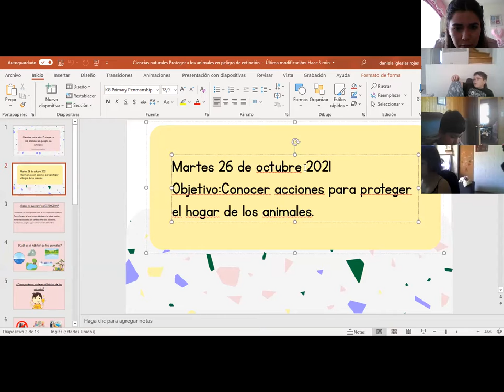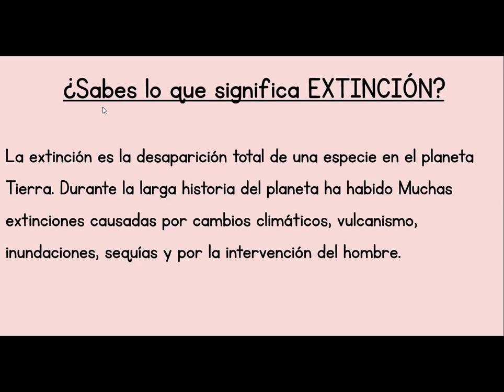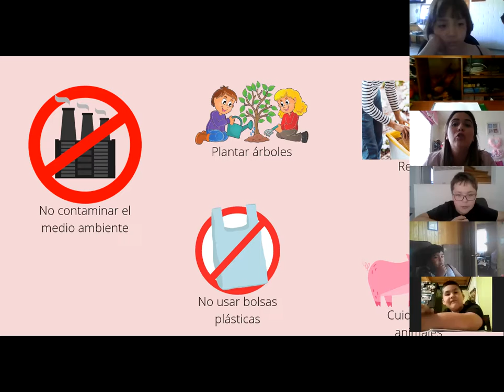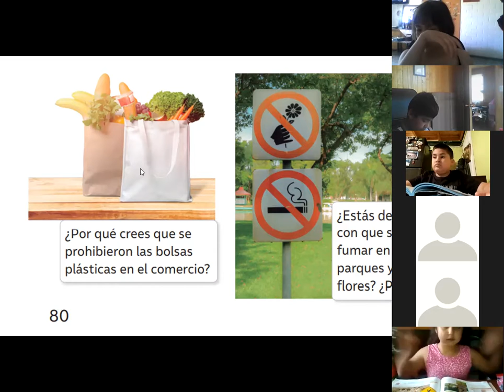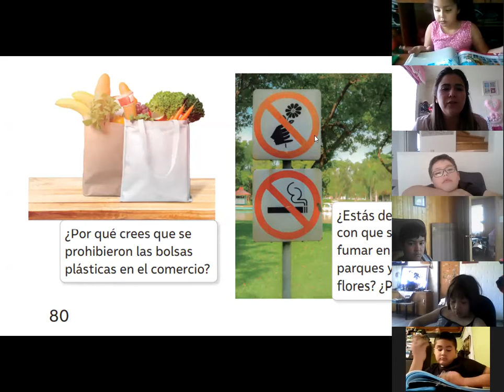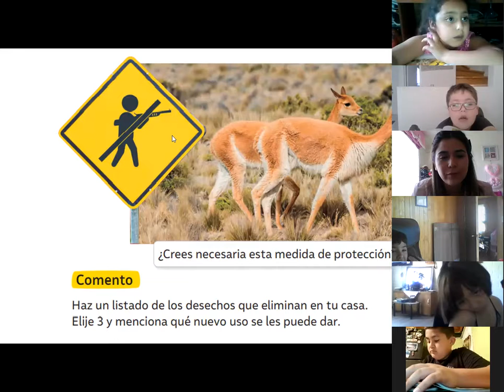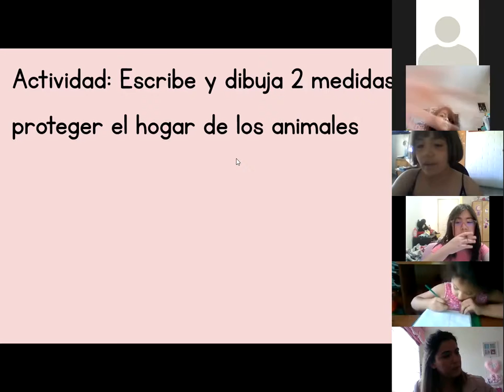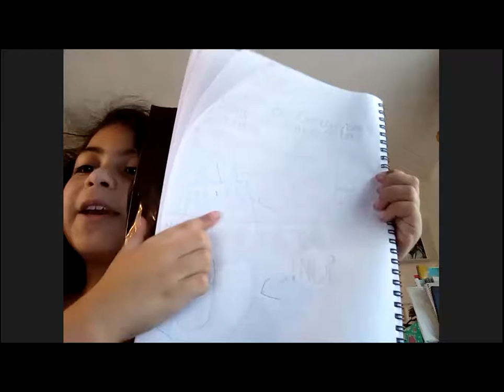Zoom Ciencias naturales, Segundo básico 02 de noviembre